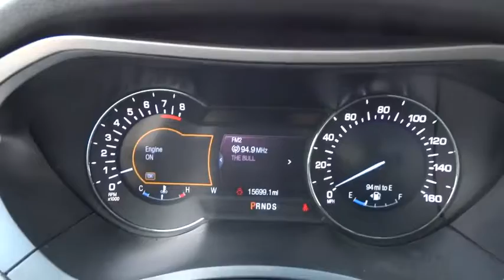2014 Lincoln MKZ Morrow, Atlanta, Stockbridge, McDonough, Newman, GA B7764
2014 Lincoln MKZ

6790 Mt. Zion Blvd

CPO, CLEAN CARFAX, GREAT WARRANTY COVERAGECome by today to check out this poised 2014 Lincoln MKZ. Loaded with great features likes leather seating, heated mirrors, and remote start engine, you are sure to fall in love!Come experience the *Vigil Touch* and see what sets us apart from the rest.Yes, there really is an Allan Vigil at *Allan Vigil Ford Lincoln*. Come have a cup of coffee on him in our T-Bird Cafe and take advantage of our free Wi-Fi and private workstation area while you wait. Financing with approved credit. Must print out and present at dealership upon arrival to receive the special internet price. All pricing subject to modification without notice. Dealer is not responsible for typographical errors. Please verify offer details with a dealer representative prior to sale.